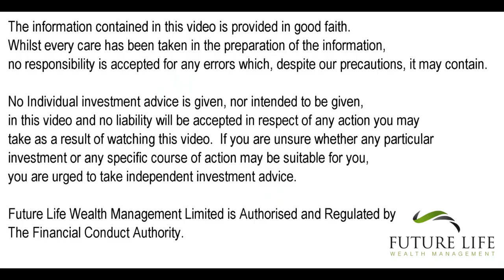FLWM Jillian Thomas in conversation with Justin Urquart Stewart September 2022 v2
Future Life Wealth Management's MD Jillian Thomas speaks exclusively to  Justin Urquhart Stewart, of Regionally. Jill and Justin cut through the "wall-to-wall noise" surrounding the economy currently to ascertain precisely what's unravelling, what the new prime minister must prioritize and what investors need to consider at this point in time...